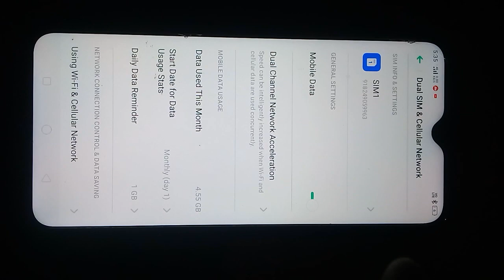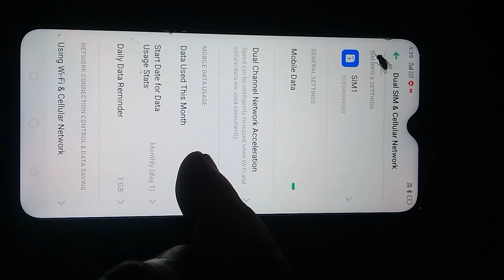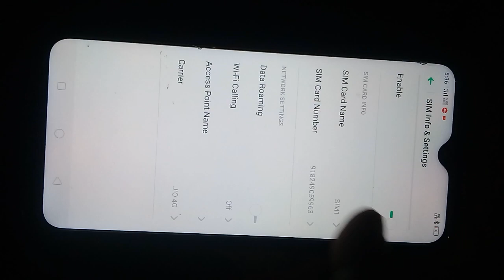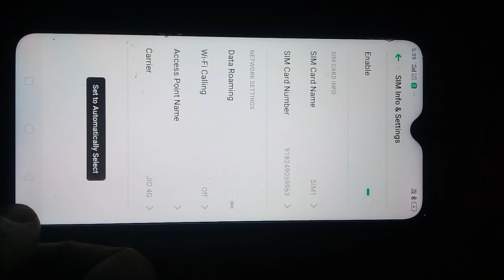realme c2 volte-4g enable setting option 100% done